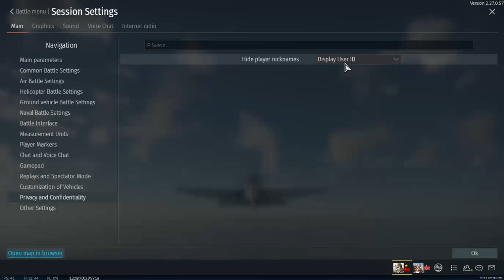Some More WT With Father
I did some more battles with my father and I was using my PS4 account cuz its closer level to the account that my dad was using.

I am sorry that some of my videos i do on my PC are a bit fuzzy. I use the xbox game bar that’s already on my windows 10. I can’t do anything to help it i dont think and most of the time it does go back to normal in a few mins. If you guys can help my to stop it then please tell me cuz Id love to know. Thx

I love gaming, watching films, listening to music, laughing at silly things and my most favourite aircraft are the F-104, the F-84, F-86, Hawker Hunter, Mig 21, Spitfire. Yak-3P, P-51 and the F4U. Thx to FlyW4R for making my profile banner.

Thx for 400 Subscribers it really means a lot to me and here are my Milestones